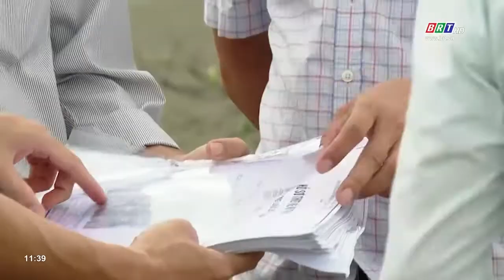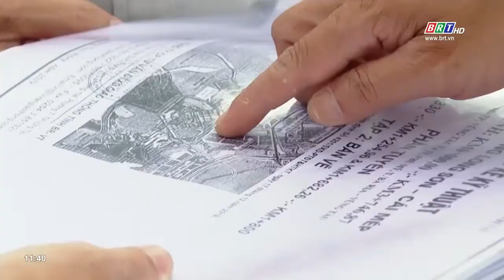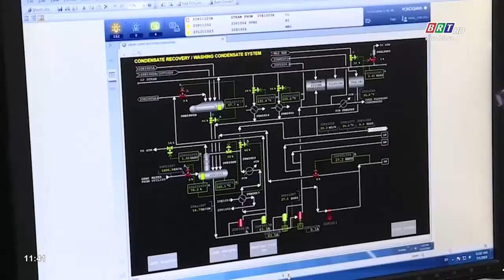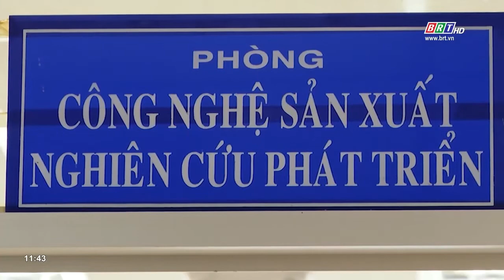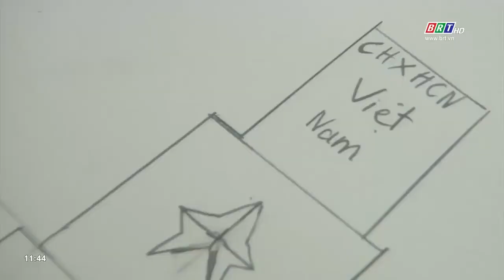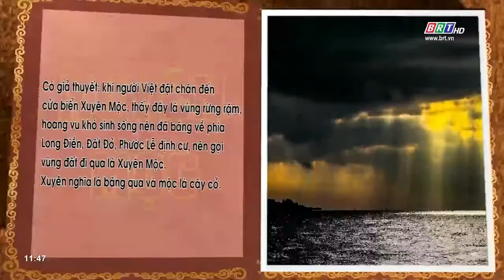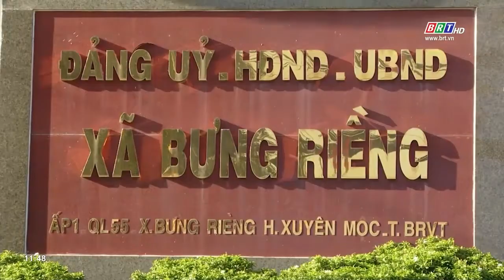Chương trình Thời sự Hòa nhịp phát triển 15/3/2021 | BRTgo